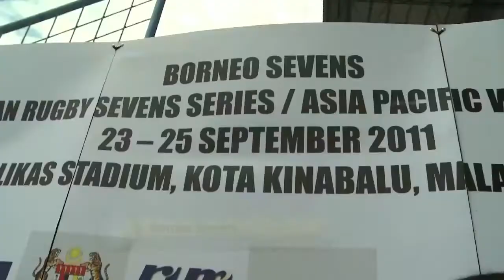Borneo Sevens Day 1 Highlights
Catch day 1 highlights from the Borneo Sevens, the second ranking event on the inaugural HSBC Asian Sevens Series.